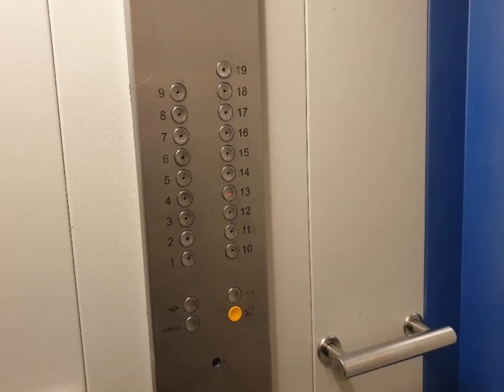Купить квартиру ЖК "Лесной городок"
ЖК Лесной городок расположен на Балашихинском шоссе, в 300 м от дома останавливаются автобусы и маршрутки, следующие до метро «Щёлковская» (14 минут в пути). Рядом Горенский лесопарк и пруды. В квартире отсутствуют перепланировки, подходит под ипотеку. Остается встроенная кухня и в комнате установленный кондиционер.
Эксперт: Володичев Роман Алексеевич.
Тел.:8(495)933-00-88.